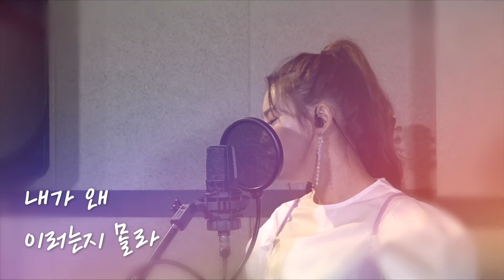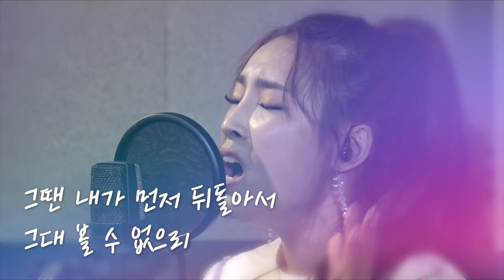나훈아 김연자 장윤정 노래까지 마스터 해버렸습니다, 미스트롯2 우승후보 섹시한 트롯걸 장하온!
장하온-갈무리(나훈아)+밤열차(김연자)+사랑아(장윤정